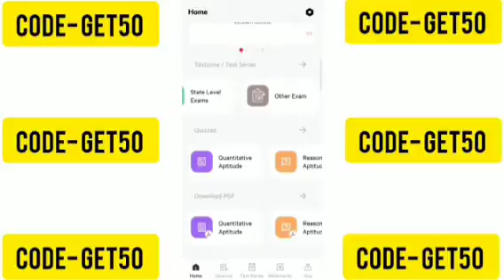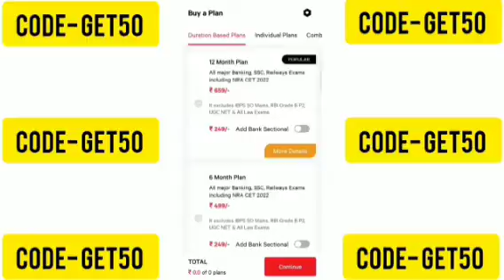Smartkeeda Coupon Code🔥 || Smartkeeda Mock Test Coupon Code || Smartkeeda Testzone Testseries Review